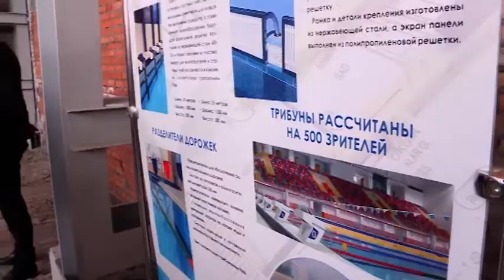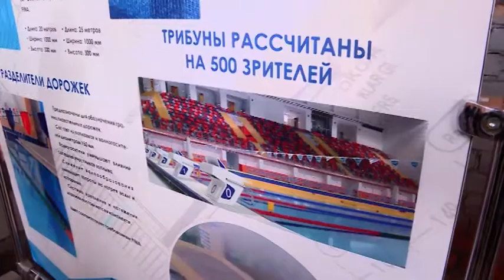Губернатор торопит сроки сдачи важных объектов для горожан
300 пациентов за смену. Столько смогут принимать врачи в новом областном онкодиспансере. Как заверяют чиновники, больница будет такого высокого уровня, что саратовцам больше не нужно будет обращаться за помощью в другие города. Учреждение обещают открыть уже через 2 года. Еще раньше в городе заработает новый дворец водных видов спорта. Обе стройки накануне посетил губернатор. Что увидел глава региона расскажет Жанна Марченко.

Уже на следующей неделе рабочих, на этой стройке будет 2 два раза больше. Около 100 человек. Чтобы вовремя сдать в эксплуатацию здание будущего онкодиспансера, подрядчики приняли решение вести работы даже ночью. Слишком много тех, кто ждет открытия именно этой больницы.

Валерий Радаев губернатор области: "Для нас это первый такой высокотехнологичный объект, чтобы жители Саратовской области не ездили в Москву и соседние регионы, а получали необходимую медицинскую помощь у нас".

Глава региона побывал на месте масштабной стройки. За темпами работ он следит лично. Строительство важнейшего для города медучреждения один раз уже находилось под угрозой срыва. Возникла проблема с проектной документацией. Сегодня все идет по плану. На объекте уже завершаются земляные работы по подготовке котлованов. Следующим этапом будет фундамент.

Новый областной онкодиспансер возводят на полях бывшего НИИ Юго-Восток в рамках национального проекта "Здравоохранение". Инициатором стал спикер Госдумы Вячеслав Володин. Учреждение будет ориентировано не только на оказание медицинской помощи, но и на раннюю диагностику заболеваний. В общей сложности в онкоцентре развернут 200 коек. Это и дневное пребывание пациентов, и палаты реанимации и интенсивной терапии. Планируется, что поликлинику смогут посещать до 300 человек за смену. Открытие запланировано на 2022 год.

А на этом объекте работы плавно идут к завершению. В будущем дворце водных видов спорта, его возводят в рамках нацпроекта "Демография" началась внутренняя отделка. Но сделать нужно еще очень много, и губернатор просит поторопиться. К примеру, сейчас важно вовремя купить оборудование.

Когда все будет готово, бассейн станет самым большим и современным в нашем городе. 8 трамплинов, 10 плавательных дорожек и трибуны на полтысячи зрителей. А еще это будет 5 бассейн в стране, оборудованный для соревнований слабослышащих спортсменов. Пока в России, такая система есть только на тех объектах, где тренируется национальная сборная.